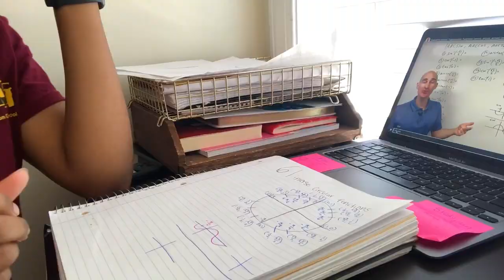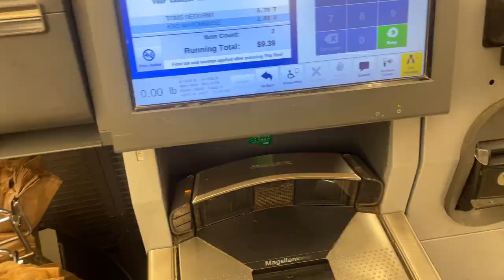Daily Vlog ☺︎ ✧ | Hoco game, online school, + more!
Hey everyoneee! Spend the day with me as I go to my first and last HCC homecoming game! I hope you enjoy this video packed with fun, information, and just reality😜.

Music in this video
(in order)
Diamonds -  @prodthavo
4 AM - @prodbrayyy
Prom - @dami4k